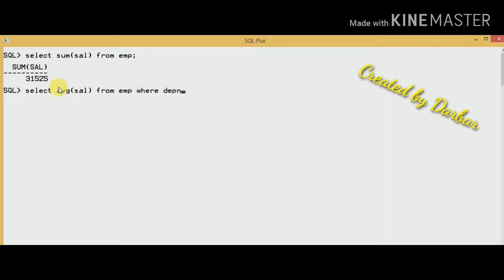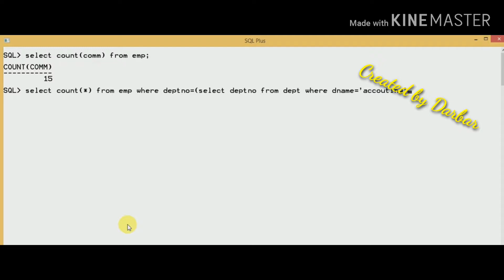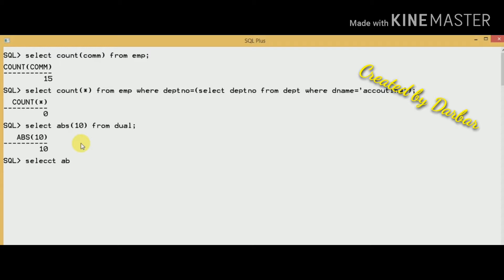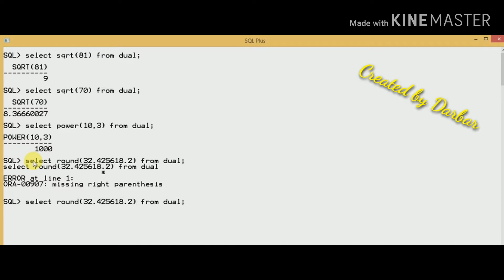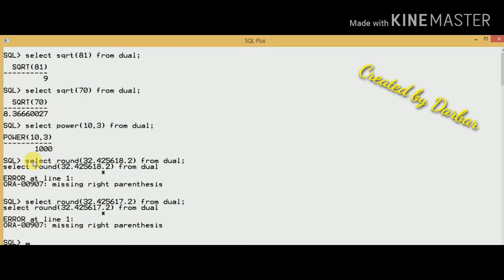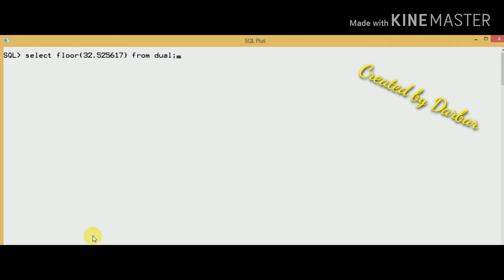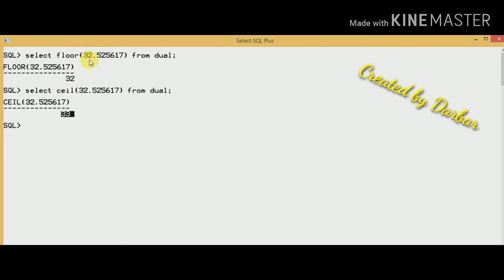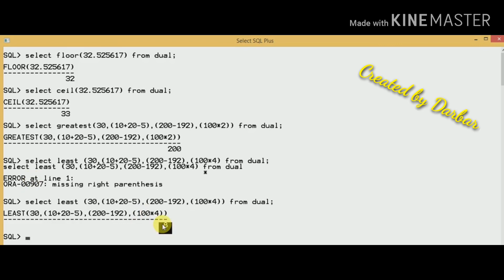SQL ORACLE AGGREGATE FUNCTIONS PRACTICE